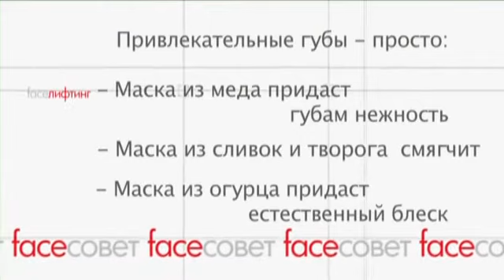Гимнастика для лица. Делаем форму губ идеальной